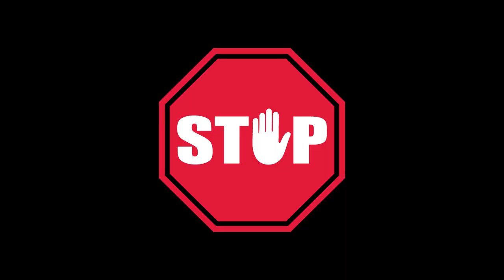(ENG)익숙한 밥에서 낯선 스페인의 향이?! 밥공장에서 만드는 진짜 빠에야!! [라면의 장인]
[하이라이트 바로보기]

1. 00:40 후니형의 빠에야학개론

2. 06:55 오작가의 수줍은 고백…

3. 08:40 준비 됐지 형? 당연하지 훈.

셰프 송훈과 함께하는 [라면의장인], 라면에 진심인 두 남자의
당일 생산된 더미식밥 으로 만들어낸 스페인빠에야 !! 셰프 송훈의 즉석 자작라면까지!!

많은 사랑은 영상 제작에 큰 도움이 됩니다 :)